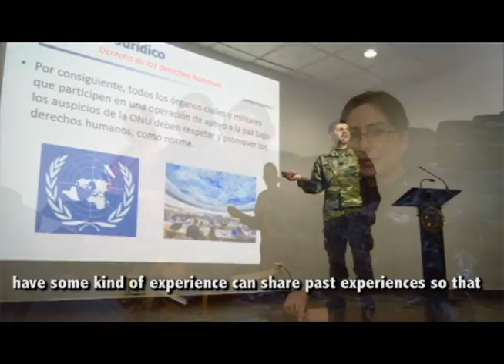JAG Expert Exchange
Here's a video showcasing some of the AWESOME work our Office of the Staff Judge Advocate does with our partner nations! The legal team visits partner nations to exchange knowledge and ideas, during Subject Matter Expert Exchanges (SMEE)